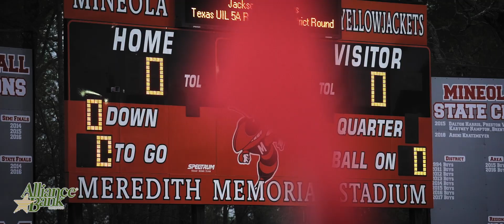Sulphur Springs Men's Soccer vs. Jacksonville (Bi-District Playoff Game) 3-29-19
The Sulphur Springs Men's Soccer Team left it all on the field Friday night against Jacksonville in this Bi-District Playoff matchup. I wish my schedule had allowed for me to make more games this season to watch these guys. Their passion, heart and love for this sport is obvious in the way they play. This year might not have ended how they had planned but they are young and will be a force to be reckoned with in the years to come. See ya next year Wildcats!